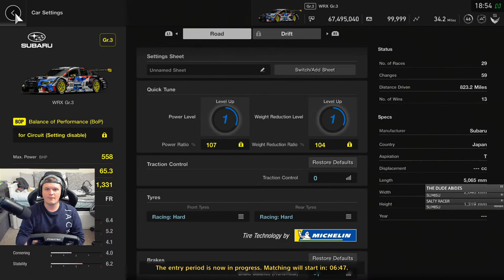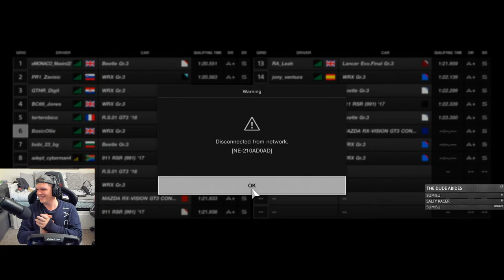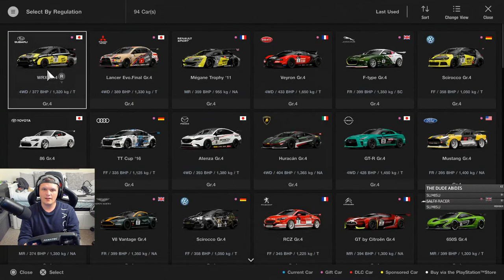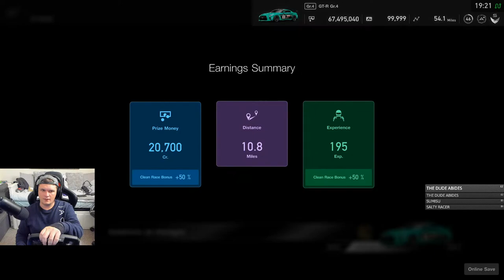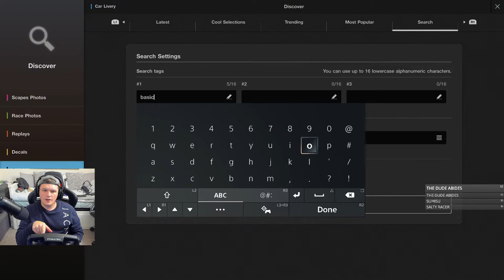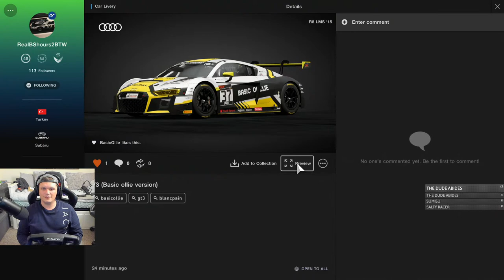GT Sport Daily Races: You Can't Hate On Laguna Seca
Another week of new races on GT Sport. Today we are staying with Daily Race C and looking for some good results in the scooby

Setup

PC

32GB 3200Mhz
GeForce RTX 3080
500GB SSD x 2
2TB HDD

Social

Jan Bouma
Jack Knife
Calum Jeffries
Barney Z
Forza Troy
Mr Casual
kirk464646
David Loxley
Vishnu R
Alex D
Brickner_
andy dykes
LazySaviour
Kamil Grodzki
Isaiah Alvarez
Brandon C.
phil norman
Thomas Spoerl
1nfinite
THE RHINO
Ride’Or’Fly
Oliver Martino
Leandro Muniz
Ashleigh Nikolarakos
ThaMighty
Danny Smudger Smith
Steve Brown
Ian Watkins
Beetleman_38
Jérémie Blais
Nathan Hedgeley
Left Book Brake
Sean Gaffney
DimmaDoomGuy
Cinnibar
sirjeffersonftw
Mark Thomas
Kernow657
Drothe
Omly Metal
Velmorean
Joseph Brooks
Justin Bock
Brian Gasson
BlimeyCable
Trilobite RW
Hacki_Roku
Darren Brady
FlashDagger
Gordan Coleman
LeoBrog
Sigi Castro
Darren Johnson
Edward Gostelow
Tim Wessel
Gorgiecus
flying spanner
Melting Pot
John Davies
God of Wards
Matthew Coxall
Marcus Webb
Ingo Bordewick
Kenneth Catania
Michael Jakobsen
Elliott Garnett
Hannn X
RedGhost3o2
Marcel
Ollie Hill
Aditya Navali
Martyn
VonFromTheBlock213
JWOptimal_CCSR
Vincent Stubblefield
Skopji
TTR_BENSON
marvin solomons
Michael Rys
CKconor
Tony Cartwright
Shan M.
Jerry Atrick
Antti H
Econlad
Martius Tardissimus
Ian Kay
Will D
Daniel Gilson
richard
GtGrandad888
Andrew Hall
Man Bear Pig
Wolfie
Simon Scott
Chris H
GruesomeRose119
A.J. W.
Liam Stanyon
DOHCschwab
Sam Crawley
OstStandtRatte
DionNijenhuis
Chloe Jayne
Bob HH
sander joye
RPD_Lazer
Rowdy Audi
Lokkii100
Chris Sansam
Gavyn Armstrong
Martin Uelten
Paola Sanchez
Jim Davidson
Mulliner
Warrick Todd
Mr_T-48Renzo
Michael Taheny
Uncle Tashie
Nanaki
steve clements
ChinookFE147
Cyrus Darkfur
Ali Burgess
Kowabunga623
King Ears
Terence Hill
Zipp Zimmerman
Dick van der Linde
Senan Travers
Sir Max Turbo101
David Weatherston
Jeff Urena
Peter
Fatty
Muddy_Pancake
Cowboy Racing500
Gary Laster
ghostrider650S W
Zdravko Franjkovic
Winchy
Azeria
Chris Quarles
cleanloader
Zac Malinowski
Biverz _87
Edward Ferry
MosquitoByte_66
John Pearson
GTJashu
SpaceWafel
Tom
Ollie Gibbs
Henry Bernal
StallionDave
Phil Goguen
Untey_68
Thicc Micc
Tom G
Dave T
Broady2188
Richard Peters
Chicklessheadin
TheGodSupermint
Average Dani
corrodedmonkee
Ray Rivera
Vanilla Nath
Reuben Miller
plungethethumb
Paul Craig
Aeiko Heynderickx
Abdullah Al-Araadi
Shaun
Christopher McInnes
Alex H
Alex T
Tidgney
BishGamer
Groot 1407
Aaron Johnson
RA_gorillagaz86
J1NJ3R
RA_CHR1S